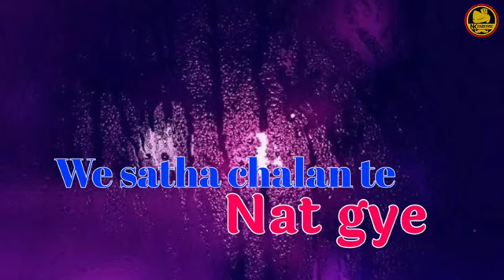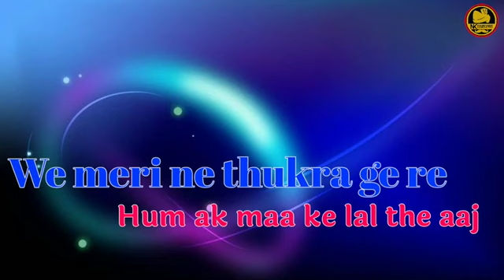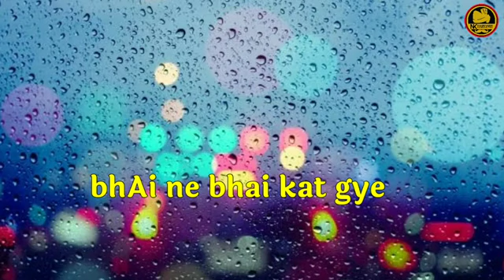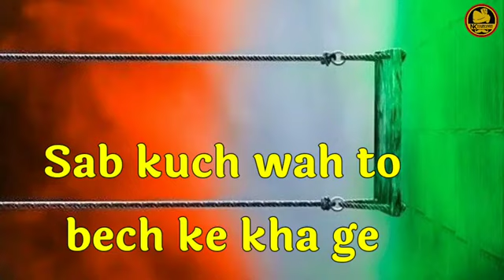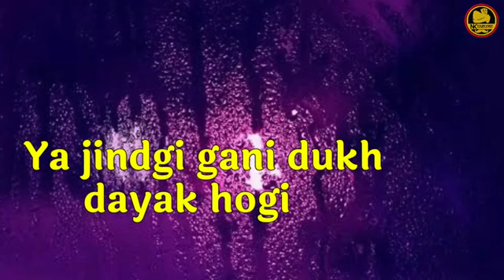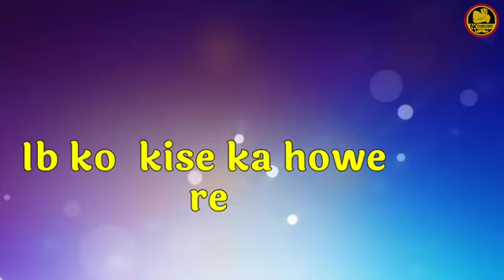Khooni Riste||Ak singh Haryanvi||Parvesh||Naresh tanwar||New Haryanvi sad poem Letest 2021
khooni Riste||खूनी रिश्ते||NEW HARYANVI SAD||POEM|| LETEST 2021!!

SINGER -: Ak Singh Haryanvi  (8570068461)
Lircs -: Parvesh
Dialogue: Naresh tanwar
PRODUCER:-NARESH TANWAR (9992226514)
LEBLE:-NK HARYANVi
EDIT : Ramdev Baijva
PUBLICITY DESIGN -: Nk Haryanvi

SPL. THANKS - : Mandeep Vaid,Parveen Sinha,Sonu Chandela,Vijay punia,Kp gujjar,Vikram Lakhlan , Parvesh ,Aman khedi ,Sanju,Sonu kasana,Sk Kulaniya, yadav,Veer yadav,Monu barsi,Birjesh,yogesh,sk Kulaniya etc.
@Nk Haryanvi    Link Available:-

Any  inquire:
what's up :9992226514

I'm on Instagram as @nareshtanwarofficial96. Install the app to follow my photos and videos.

what's up/call : CEO Pardeep Khanna:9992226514 (Nk haryanvi& Naresh Tanwar)

Poem/song lircs:

Aash lai thi sath den ki, v sath chaln t nat gaye

ye jindgi khani dukh dayak hogi,bhai n bhai kat gaye
bhai n bhai kat gaye

Man achi sochi thi unki ,v mada man bta ge r

man unki ijjat apni samjhi,v meri n thukra ge r

ek maa ke lal the hum, aj nayre nayre patgye

Ek thali ka khana tha mahara,aaj sath yo unn chod diya

jo diye the til sagun m ,vo bhi ulta mod diya

jo lag thi v bhan r ptari, unke tij tayohar bhi bat diye

mithe bol k lot k kha ge ,ristedari m bhunda batage

maa baap ki nisani na chodi, sab kuch v to bech k khage

aachi bhudi khai bhateri,par mer sayami naat gaye

parvesh sundarpuriya kati sachi baat batav s

kah Ak singh haryanvi ,kyu mera dil ka dard sunav s

mere maa bhabu bhitarla rov ,kyu jad n mahari kaat gaye

ye dindgi gani dukh dayak hogi,bhai n bhai kaat gaye

hogi paise ki ya ristedari, ib kon kise ka hov r
Naresh tanwar n dekhe s ,jo bhij bhigan ke bov r

kyu khooni Riste fike hoge,mera bhitarla ya Rov r

mera bhitar la yo rov R.

Ak singh Haryanvi new sad poem  2021
Naresh Tanwar new sad song 2021
New Nk haryanvi song 2021
new hr dj sad song 2021
new naresh Tanwar song 2021
hr sad song 2021 Letest,
new hr very sad song 2021 Letest
new sad song Ajesh kumar Letest 2021 Letest 20021,New Dj hit song Letest 2021.
new Haryanvi sad poem letest 2021
Ak singh Haryanvi Letest poem 2021
Parvesh sungarpuriya new Haryanvi poem 2021